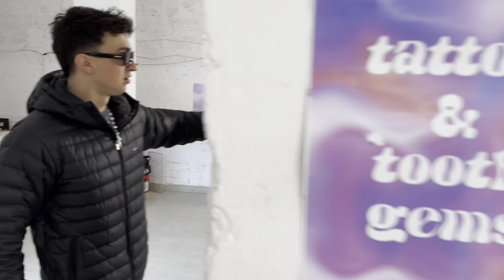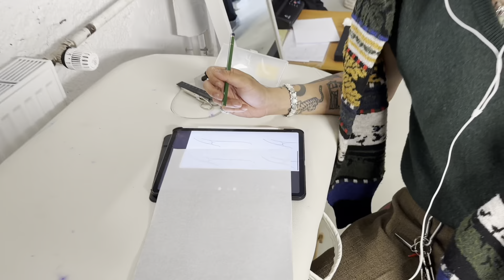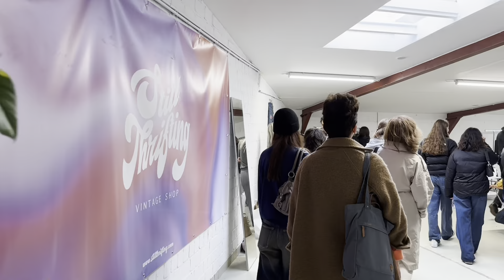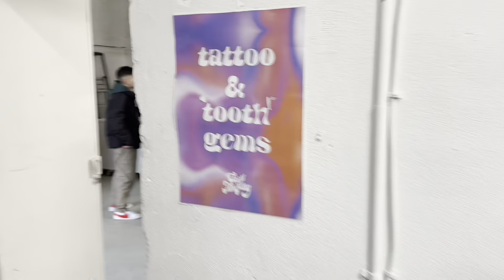KÖLN WAS WAR DAS? 🤯🤯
Köln es war uns ein Fest bei euch ein Pop Up zu machen. Checked das Video aus um einen Einblick zu bekommen, was alles ab ging...

Wir kommen auf jeden Fall wieder und checked unsere anderen Kanäle ab!

Küsschen aufs Nüsschen 😘 🌰